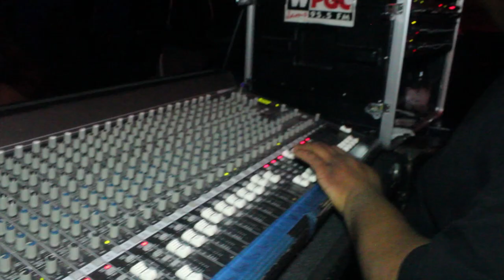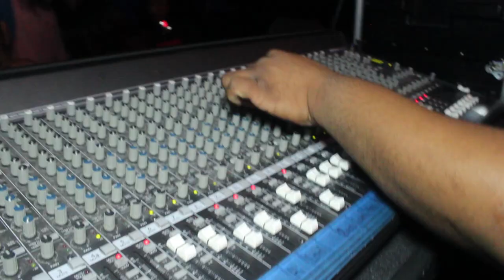New Era Celebrity All Star Battle | 1st Annual | (Black Squad vs Red Squad) 3.31.18 @ Martini's